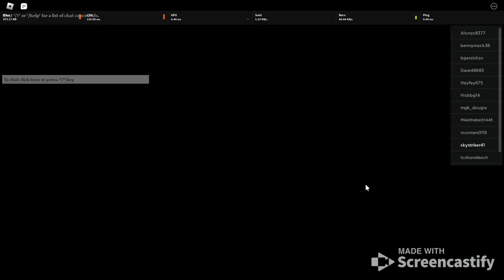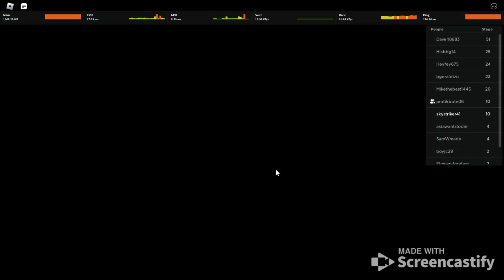Playing Escape Prison Obby! on Roblox! [Vid 1]